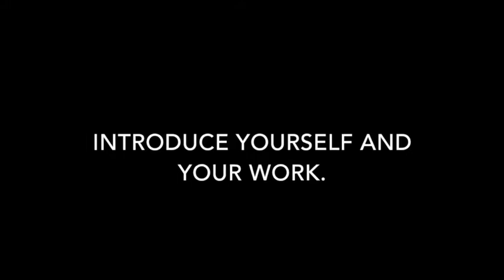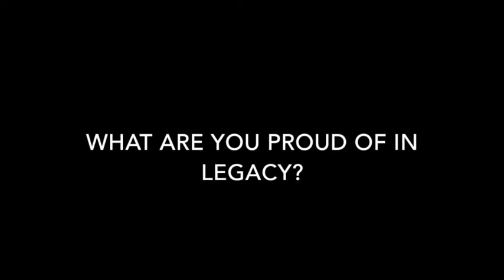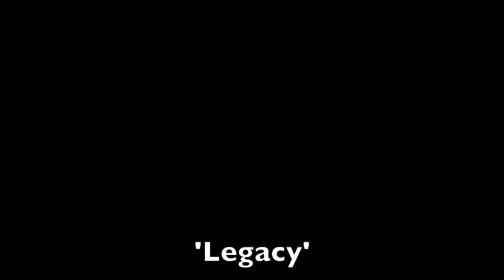' Legacy' An Animation by Mike Anderson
Mike talks about his animation 'Legacy' which was produced for 'Damn Cheek' and their performance 'The Causeway'